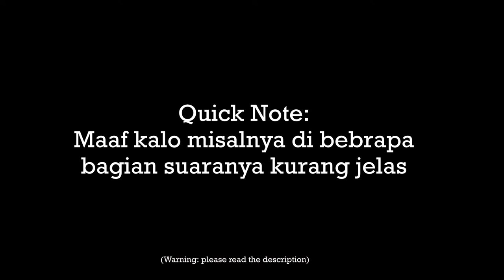Motivating You Through Hard Times | ASMR Boyfriend Indonesia Storytelling